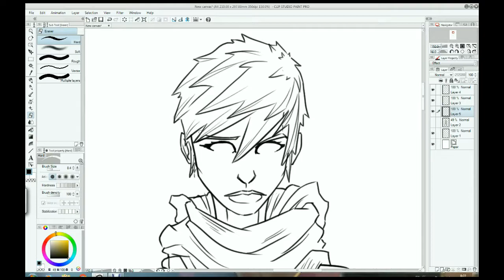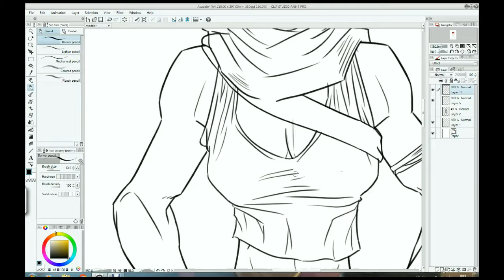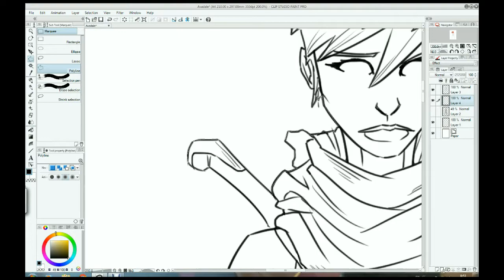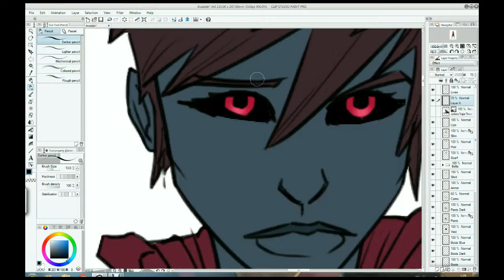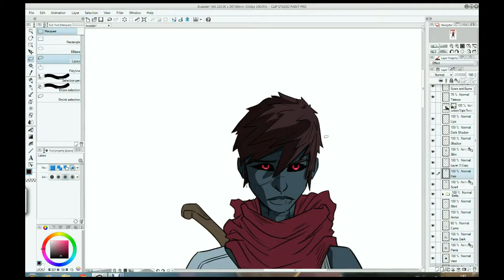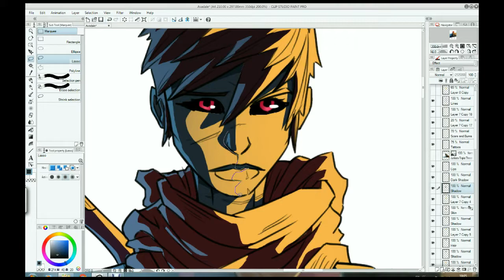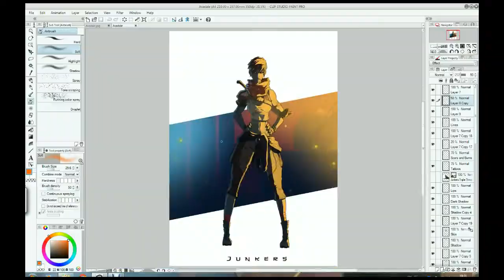Junkers Basilisk Video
Speed-paint of the Basilisk Character of my Junkers conceptual comic series.